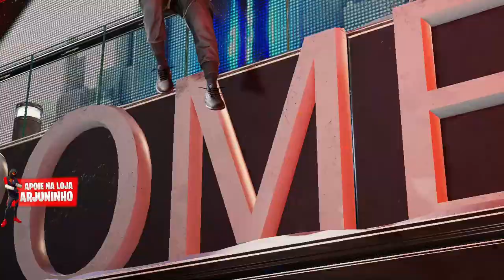Spider-Man: Miles Morales - Reator de NUFORM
PC RTX 2060 6GB XEON E5 2697V3  3.6GHZ 16GB RAM 3200 DDR4

CODE : ARJUNINHO
Em conexão com o programa Apoie-um-Criador da Epic Games, eu poderei receber uma comissão por determinadas compras no jogo.